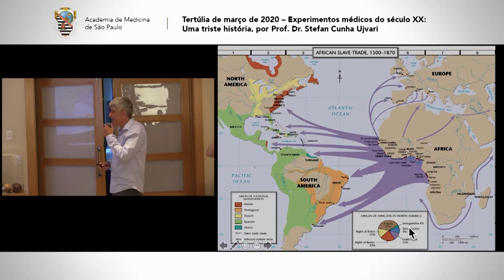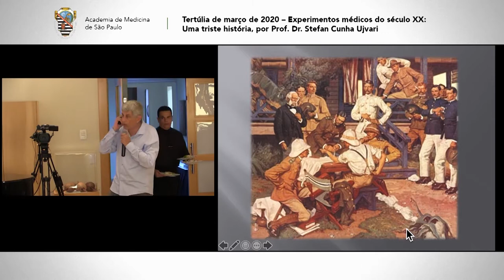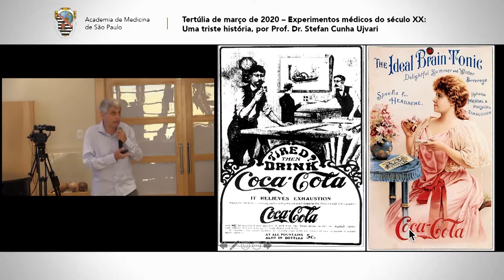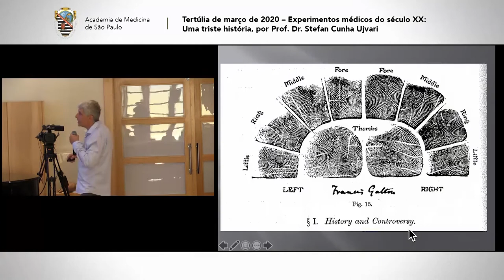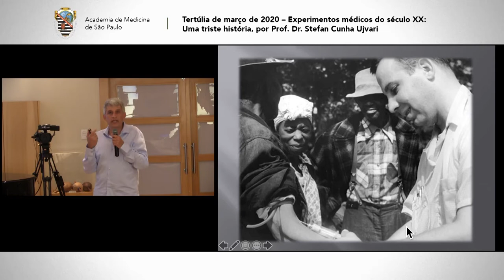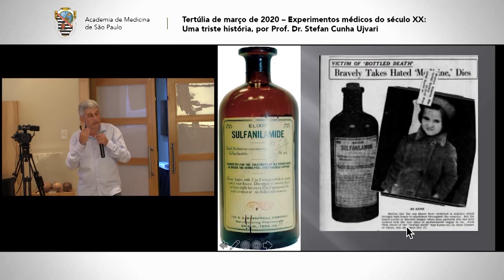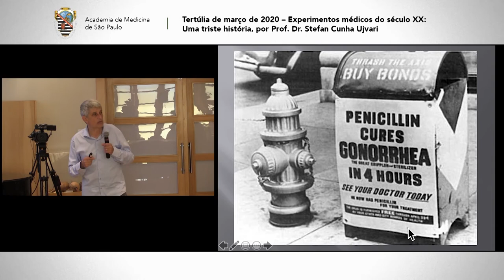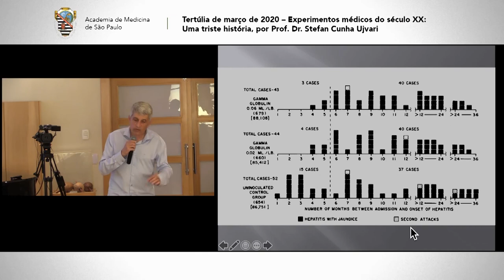Tertúlia de Março de 2020 – Exp médicos do século XX: Uma triste história, por Stefan Cunha Ujvari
Tertúlia de Março de 2020 – Experimentos médicos do século XX: Uma triste história, por Stefan Cunha Ujvari

Academia de Medicina de São Paulo